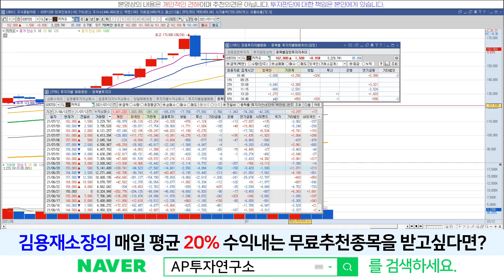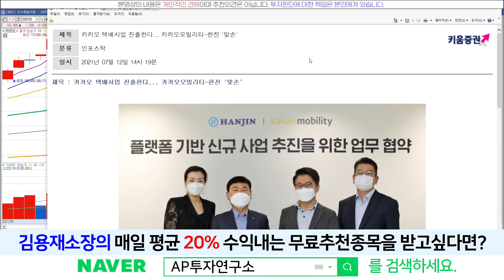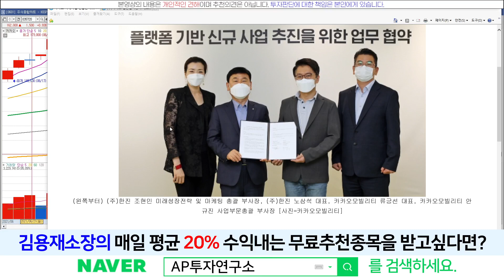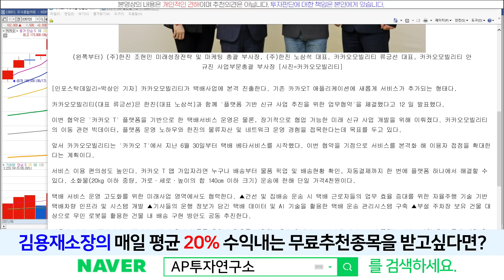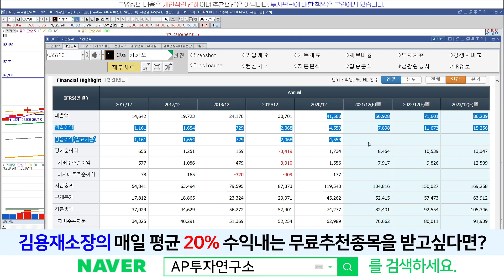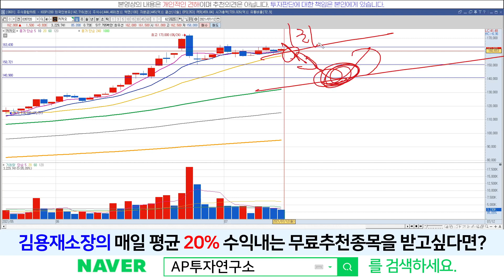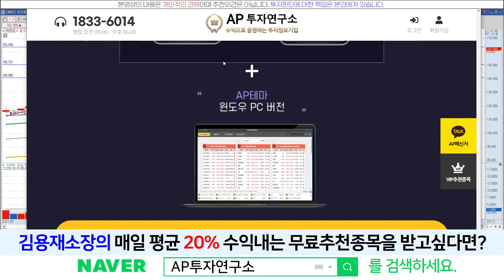카카오(035720) - 신사업추진, 실적발표, IPO 까지